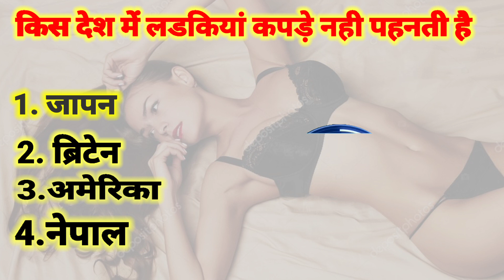gk question || gk questions || gk question and answers || india gk question || janral nolej question